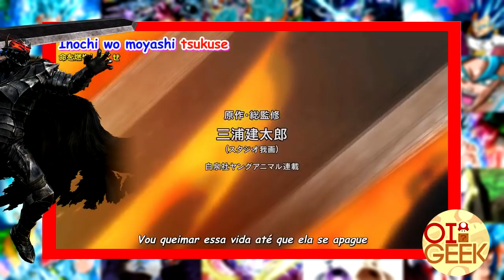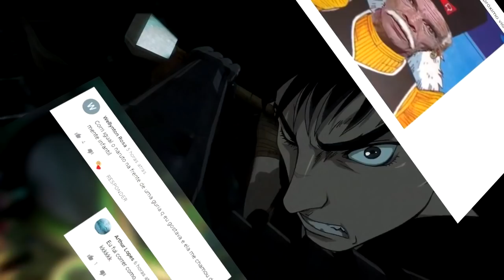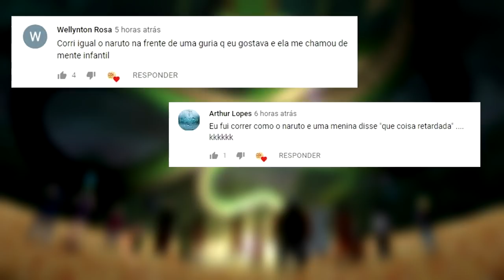6 FATOS SURPREENDENTES sobre BERSERK (ANIME/MANGÁ), A SÉRIE DE FANTASIA SOMBRIA MEDIEVAL | Oi Geek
Berserk é uma série de mangá escrita e ilustrada por Kentaro Miura. Situada em um mundo de fantasia sombria medieval inspirado na Europa, a história gira em torno dos personagens Guts, um mercenário solitário, e Griffith, o líder de um bando de mercenários chamados de Bando do Falcão. Temas como isolamento, camaradagem, e a questão de se a humanidade é fundamentalmente boa ou má permeiam a história, enquanto ela explora o melhor e o pior da natureza humana. Tanto o mangá como as animações são conhecidos por sua violência pesada. (BERSERK WIKI).

6 FATOS SURPREENDENTES sobre BERSERK (ANIME/MANGÁ), A SÉRIE DE FANTASIA SOMBRIA MEDIEVAL | Oi Geek

IMAGENS VIA:
ROTEIRO VIA: